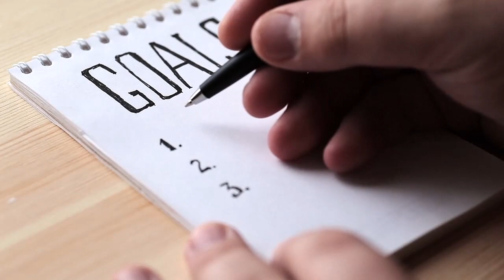Re-writing My Goal Over & Over Again Can Get Boring. Am I Copying It? Or Is It Different Each Time?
Dan R Matthews clarifies what it means to re-write your goal.  And he gives you a tips to how to do it.

Does re-writing my goal mean to copy it word for word? Or is it different each time?

Doing this exercise properly could be the difference between achieving your goal and not achieving it.

Re-writing your goal is key. Make sure you do it correctly.

Check out Dan's courses. In Dan's lessons he does experiments, demonstrations, and tell stories to make each lesson memorable and impactful.

Dan shows you a whole new world as he sees Goal Achievement and Success just like the world that you see around you.

2️⃣ Share this with someone who needs to hear this 🤟